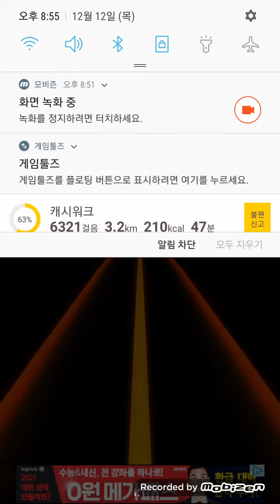오늘제가지금 러쉬게임을올리도록하겠습니다